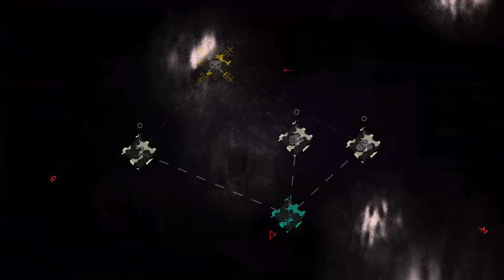The Cult Of The Lamb Episode 10